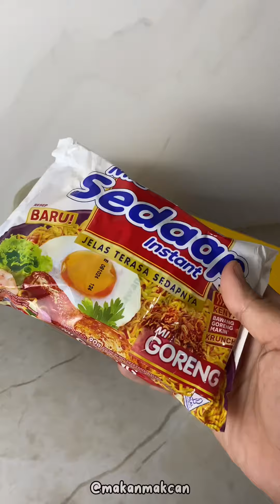MIE INSTAN HACK. BUATNYA GAMPANG SIMPEL DAN ENAK